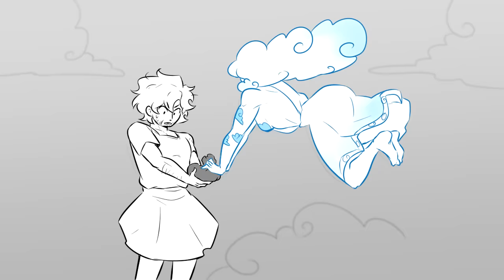Keep Your Friends Close / EPIC: The Musical / Animatic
Support me if you like the content :D